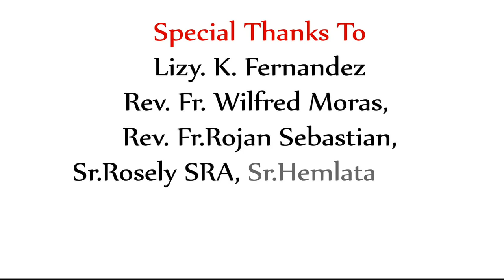St Thomas, Pray for us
Lyrics: Thomas Willium Buttrefeild, Ujwala Pandey & Prabhat Giri
Singer: Prabhat Giri
Chorus: Rincy, Mable, Rani, Siji
Jinto, Subin, Shibu

Studios :Nav Sadhana, Varanasi,
   Geetham Studio, Cochin
Deepasree Studio, Varanasi
Design : Sudheesh

Engineers : Jinto John, Anil, Ajayan K.S., Sobin Sunny, Pradeep Deepak

Final Mixing and Mastering: Sobin Sunny

Co-ordination: Fr. C. R. Justy

Lizy K Fernandez
Rev. Fr. Wilfred Moras,
Rev. Fr. Rojan Sebastian,
Sr. Rosely SRA,
Sr. Hemlata SRA,
Sr. Rashmi FSM,
Sr. Jaya FSAG,
Sr. Sangeeta FSAG